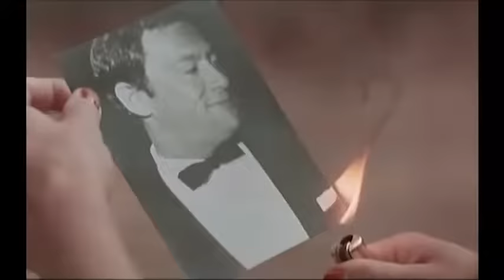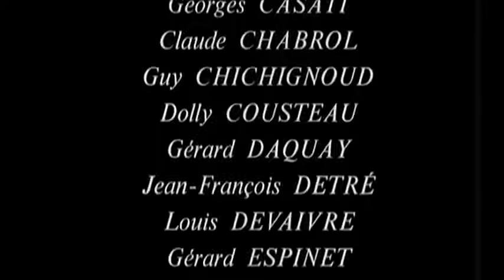La Femme Infidèle | Drama | Film Complet en Français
Direction: Claude Chabrol
Scénario: Claude Chabrol, Sauro Scavolini
Cast: Stéphane Audran, Michel Bouquet, Maurice Ronet
(1969)

Charles Desvallées a de bonnes raisons de croire à l'infidélité de sa femme. Afin d'en avoir la certitude, il engage un détective. Apprenant l'identité de l'amant, l'écrivain Victor Pégala, il se rend chez lui. Après une courte conversation, il le tue. Sans que rien soit dit entre les deux époux, Hélène devine ce qui s'est passé. Lorsque la police est de retour, sans qu'on sache si c'est pour arrêter son mari, Hélène échange avec son époux un long regard lourd de sens.

La Femme Infidèle Stéphane | Drama | Film Complet en Français